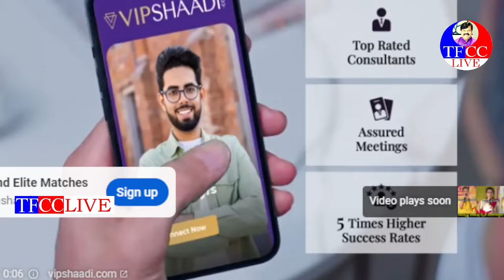బాలకృష్ణ కూతుళ్లు స్పీచ్ అదరగొట్టారు చూడండి| Balakrishna Daughters Nara Brahmani,Tejaswini